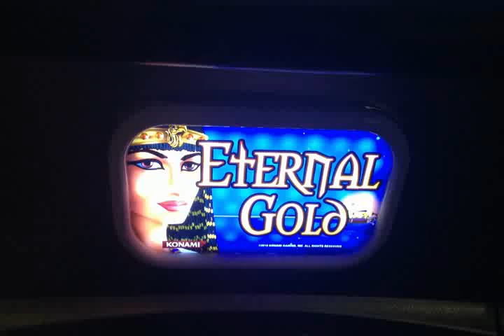Eternal Gold Slot Machine Bonus Round Free Spins